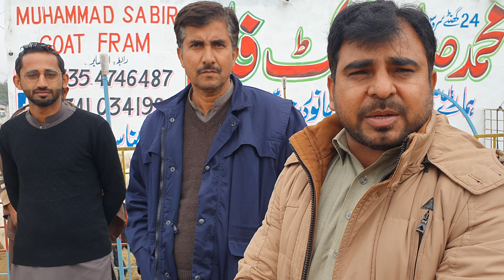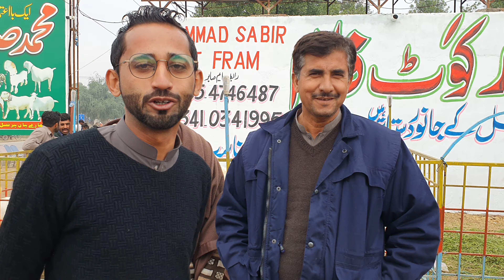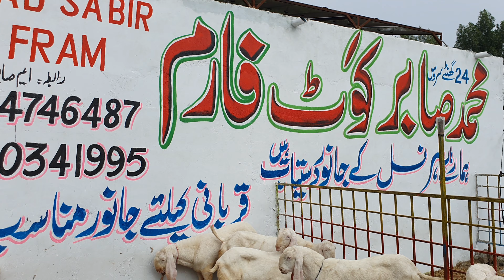rajanpuri Bakra ki video بکریاں بھی سستے ملیں گے قربانی کا سیزن لگائیں چھوٹے بکرے خریدیں